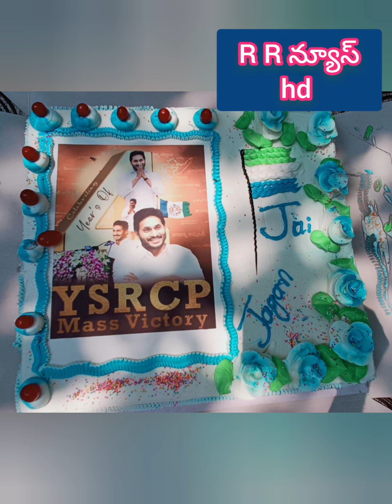YSR CP పరిపాలన చేపట్టి నాలుగు సంవత్సరాలు పూర్తిచేసుకున్న సందర్భంగా